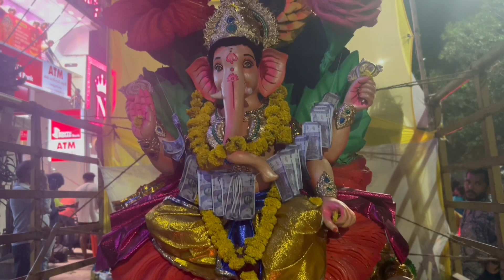కర్రసాము విన్యాసాలతో గణేషుని నిమజ్జన యాత్ర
lord Ganesh
Ganesh
festival
ganesh nimajjan